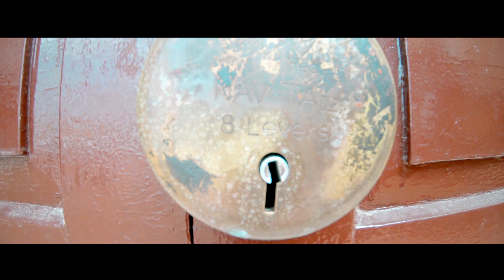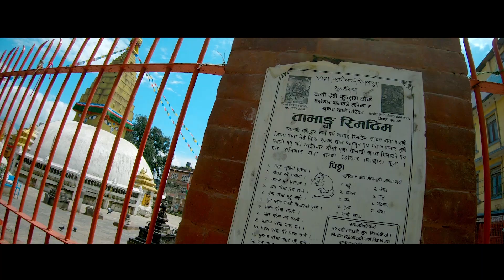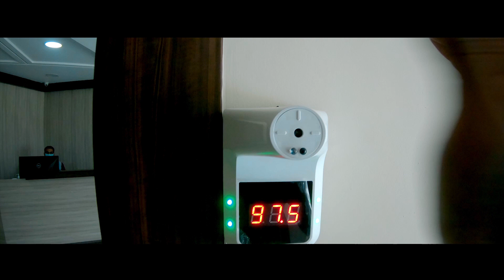Home To Office (2)|| Lockdown Bouddha Stupa || Kathmandu Nepal